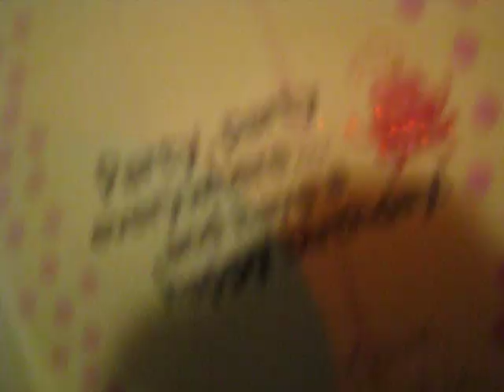Party in Your Underwear